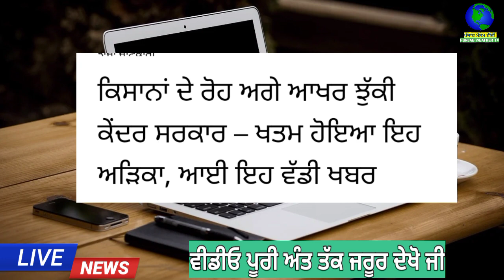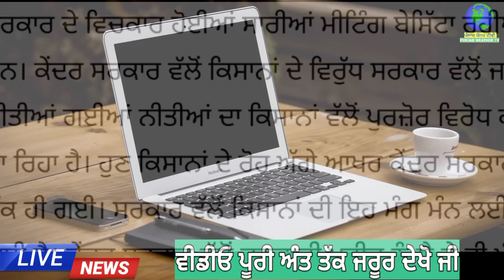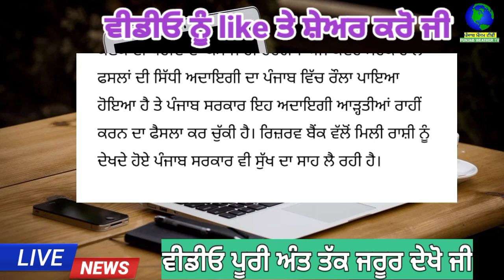ਮੋਦੀ ਨੇ ਮੰਨੀ ਕਿਸਾਨਾਂ ਦੀ ਗੱਲ | punjab news latest today | punjabi news | punjab weather tv